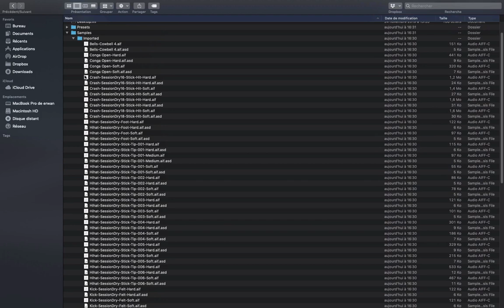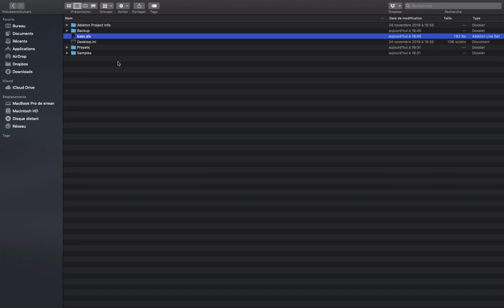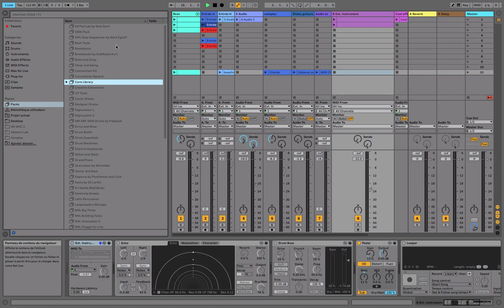Tout sur Ableton - Collaborer avec d'autres sur ABLETON LIVE [Tuto]